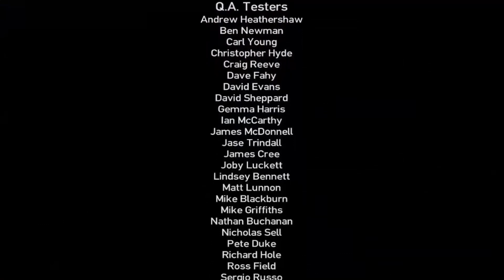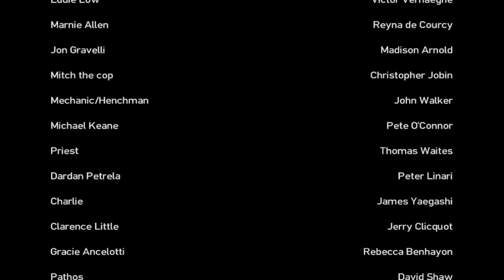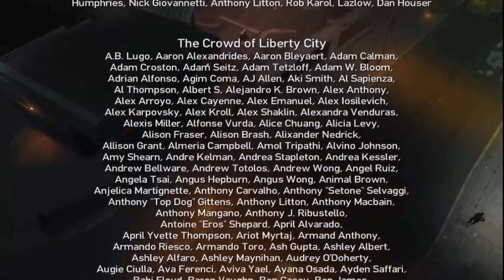The Soviet Connection: S1 EP2 - GTA IV Storyline (Cinematic Edition)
Music used in this episode:
-Instrumental tracks found in game files
Mods used to make this episode:
-Open Camera
-Simple Native Trainer
-Los Santos Weather ENB
-Project 2dfx
-2020 Car pack by INTER
-LCPD Defender pack by Bozza
-Emergency Light System
-Customizable Niko Bellic Extended